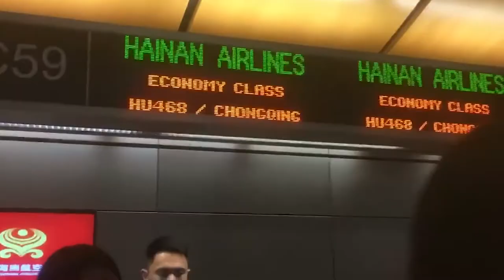MOVING TO TIBET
It's finally here! Lots of happy tears and several over-TSA-weight-limit bags later and I'm off to Asia.

Leaving LA and all of my amazing people to go live and work in Tibet and see where it takes me.